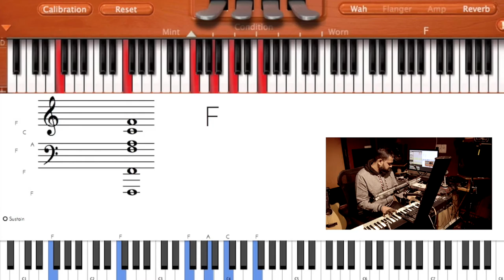Riff #1194 - Nathaniel School of Music